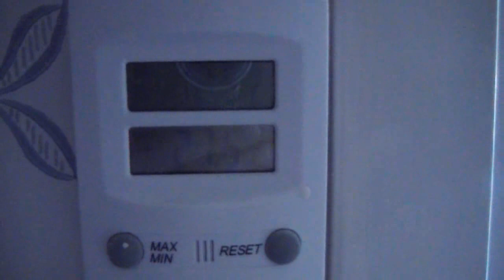1970 Ford Galaxie ,460 cold start, -27.5 C / -17,5 F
A cold start with my 1970 galaxie with a 460 big block. no heater
it was -27,5 C / -17,5 F during the night.